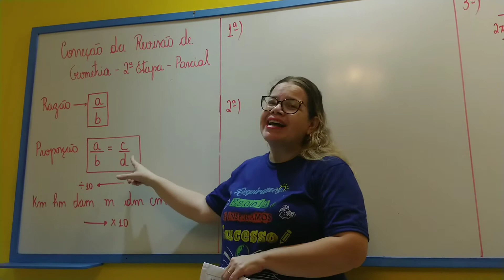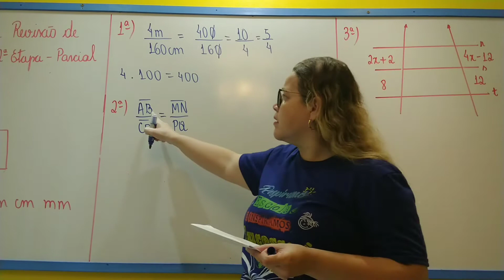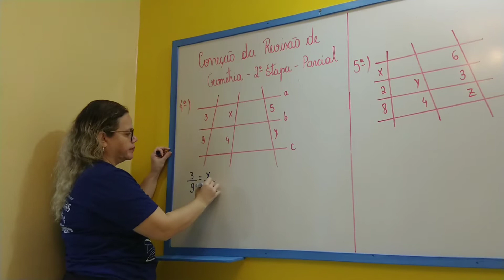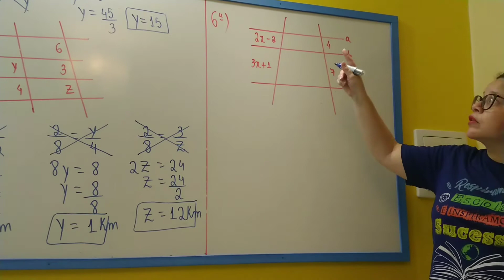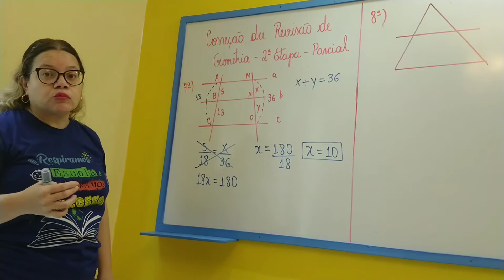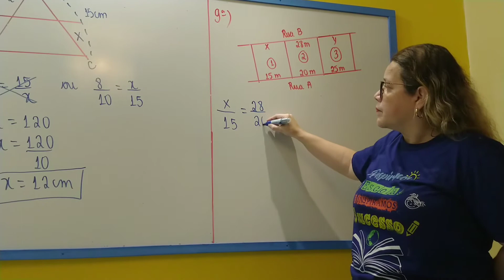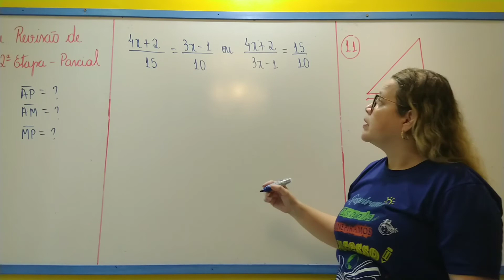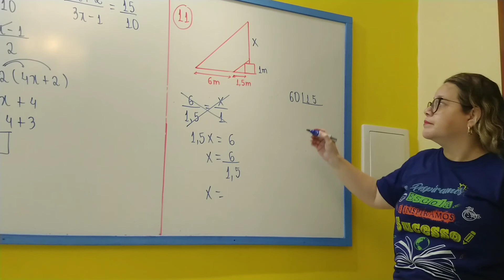9° Ano - Revisão 2° etapa (Geometria)